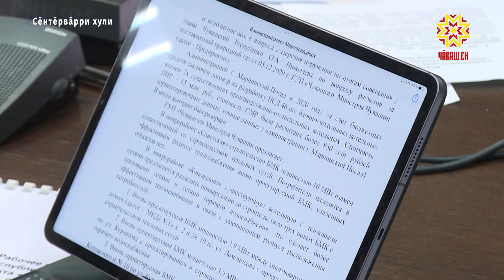Чăваш хăмлин чапне тавăрĕç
Совет Союзĕнче Чăваш Республики çĕршыва хăмлапа тивĕçтерекен регион пулнă. Ăна чăвашсем «симĕс ылтăн» тенĕ. Паян республикăри хăмла плантацийĕсене малтанхисемпе танлаштараймăн. Лару-тăрăва улăштармалли майсене Сĕнтĕрвăрри хулинче иртнĕ ларура пăхса тухрĕç. Унта республикăри муниципалитетсем видеоконференци мелĕпе хутшăнчĕç.
Чăваш Енре «симĕс ылтăн» отрасльне чĕртсе тăратас ыйту ăнсăртран çуралман. Çĕршыври сăра завочĕсене чĕр тавар çитми пулнă. Раççее хирĕçле санкцисем йышăнсан çакă уйрăмах сисĕннĕ. Хальхи вăхăтра хăмлапа ĕçлекен хуçалăхсене утăм хыççăн утăм тума йывăртарах. Чăрмав сахал мар.
СЕРГЕЙ АРТАМОНОВ: «Эпир 100 000 яхăн калча туса илейетпĕр паянхи куна. Вăл 25 гектара кăна çитет. Если эпир пин гектар лартатпар пулсан çитес вăхăтра пирĕн 5-6 хут нумайрах калча туса илмелле, пахалăхлă калча туса илмелле. Сăра завочĕсем хăмла пахалăхĕ пирки ыйтаççĕ. Çавăнпа та пире çак сортсене тасатмалла, генотипировать тумалла. Кашни сортăн хăйĕн кăтартăвĕсем пулмалла. Хăмла пахчисене тĕрĕслесе, сăнавсем туса, тĕрĕслесе илмелле. Сывă калча туса илме вĕренмелле. Кăна ĕнтĕ эпир инвинтро методпа тетпĕр. Пробиркăра ӳстерсе».
Таса та паха сортран çеç тупăш илме пулать. Етĕрнесем те çĕнĕлле ĕçлеме вĕренесшĕн. Техникăна çĕнетсен, унпа килĕссе тăракан ангарсем тусан пахчасен лаптăкĕ те ӳсĕ.
ВАЛЕРИЙ ГЕРАСИМОВ: «Хамăр валли эпир кашни çулах саженцы çитĕнтеретпĕр парниксенче ĕнтĕ. Кăçал çитĕнтереймерĕмĕр. Çанталăк памарĕ. Йывăрлăх сортне палăртассинче».
Хăмла калчисене çитĕнтерме, тĕпчеме Чăваш патшалăх аграри университетĕнче лаборатори уçĕç. Халĕ унăн проектне хатĕрлессипе тимлеççĕ. Ку енĕпе ĕçлеме пултаракан специалистсене те аслă шкул хăех хатĕрлесе кăларать.
– Наука çине тайăнса, наука ĕçĕсем çине никĕсленсе тусассăн, паллах, эпир пĕр енчен пахалăрах тума пултаратпăр. Унсăр пуçне ыттисенчен лайăхрах тума пултарăпăр. Тата ĕнтĕ хамăра валли туса, хăш-пĕр япаласене хăмла сорчĕсене, технологине, оборудованисене сутма пултарăпăр. Татах та çиелтен тупăш илме пултарăпăр. Çавăнпа та çав япаласем пирки паян калаçса татăлтăмăр. Питĕ тĕплĕ план çырса хутăмăр. Ман шутпа, эпир паянхи шухăша пурнăçа кĕртсессĕн çулталăкранах пысăк çитĕнӳсем пулма пултараççĕ. Палăртнине пурнăçлама патшалăх тĕллевлĕ тата çителĕклĕ пулăшать. Хăмла лартса ӳстернĕшĕн 80 процентне тавăрса параççĕ. Техника туяннă тăкакăн 40 процентне те илме пулать. Çăмăллăх тĕрлĕ енлĕ: субсидисем, пĕчĕк процентлă кредитсем. Чи кирли – хăмла тупăшне курса ĕçлеме пултаракан çынсем пур. Халĕ йывăрлăхсене парăнтарса тупăшлă ĕçлеме вĕренмелле. Ун чухне çеç чăваш хăмлин чапне тавăрăпăр, палăртрĕç ларăва пухăннисем.